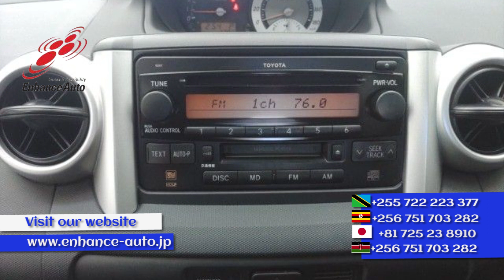2005/9 TOYOTA IST 1 5S L EDITION - 266981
2005/9 TOYOTA IST 1.5S L EDITION Petrol 1500cc 7800km HATCHBACK / REAR SPOILER / FOG LIGHT / CD AUDIO SOUND SYSTEM / ONE OWNER /